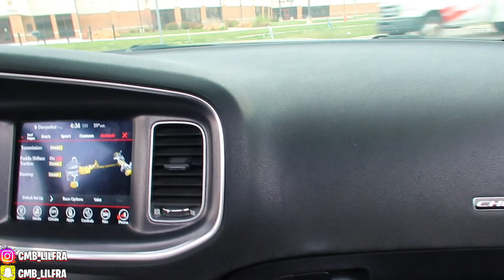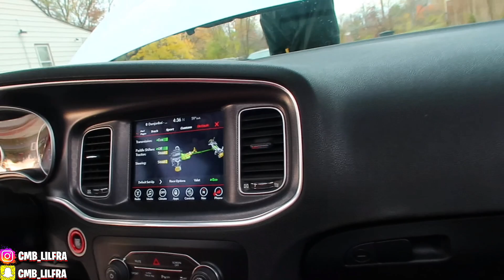INSTALLING A JLT COLD AIR INTAKE ON MY SCATPACK CHARGER 😱*BEST MOD EVER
In this video I will be installing a JLT cold air intake on my 392 SCATPACK charger MUST WATCH!

If you would like too order LED Lights for your car go to👇🏽